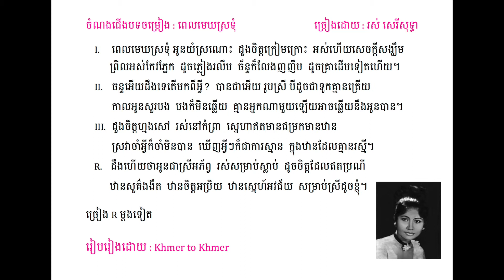Pel Mek Sro Tum - Lyric - ពេលមេឃស្រទុំ - Ros Sereysothea - រស់ សេរីសុទ្ធា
អរគុណដែលបានគាំទ្រ